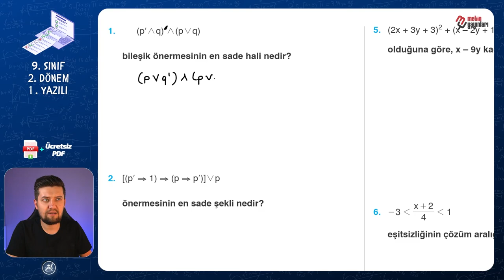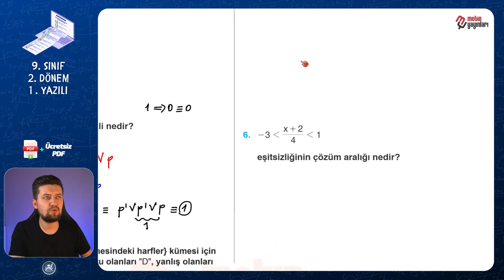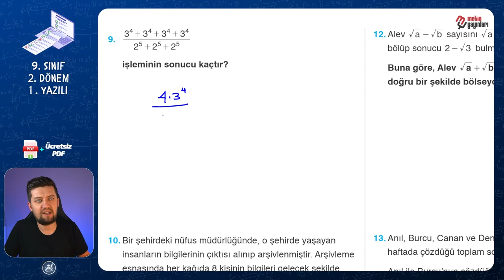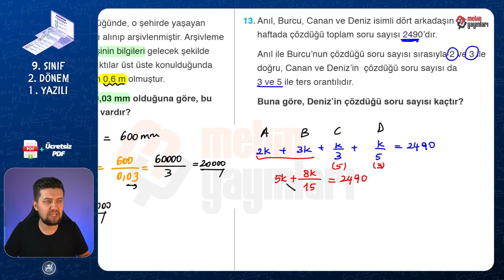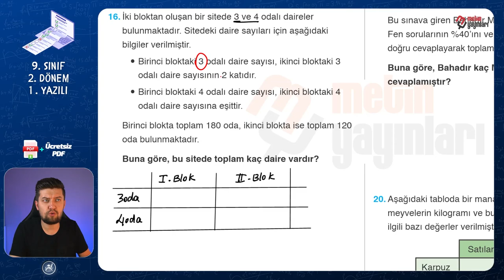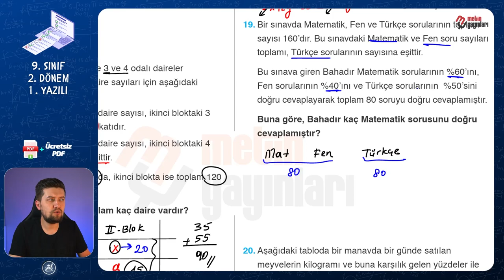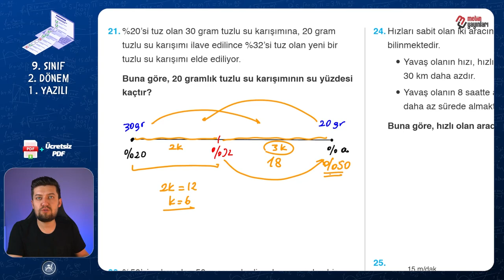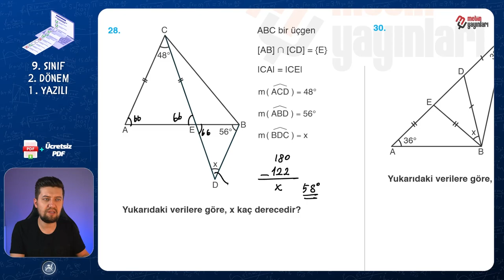9. SINIF MATEMATİK 2. DÖNEM 1. YAZILI PROVASI | Ücretsiz PDF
9. SINIF MATEMATİK 2. DÖNEM 1. YAZILI PROVASI | Ücretsiz PDF